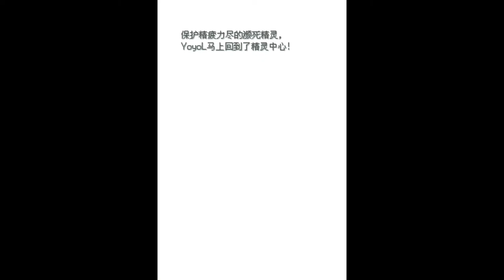#13 要不是我 你個MKSON邊有可能贏到 寵物小精靈絕對魂銀TheEnd(重玩) 「Yoyo L」